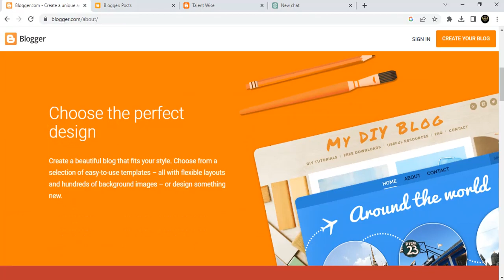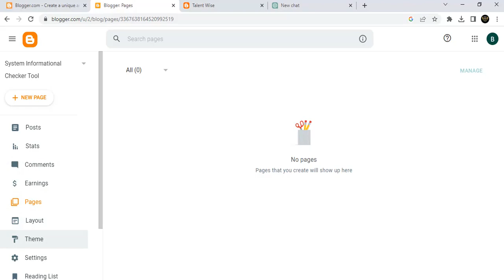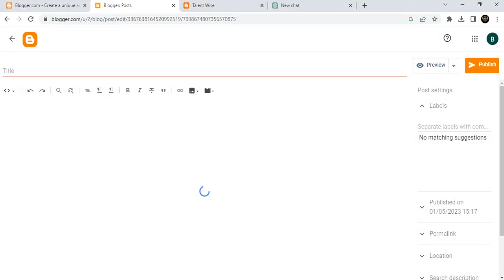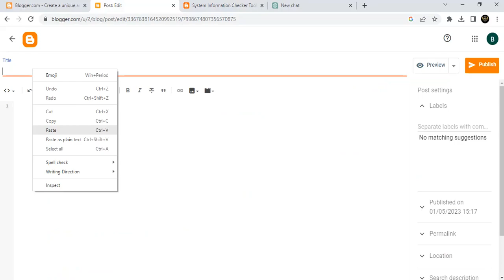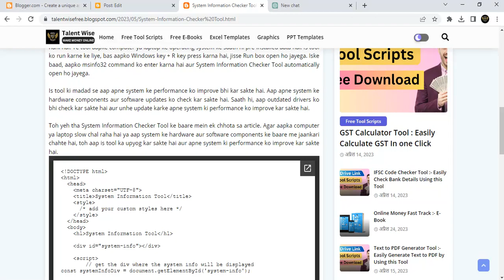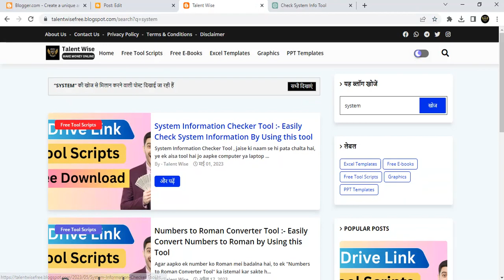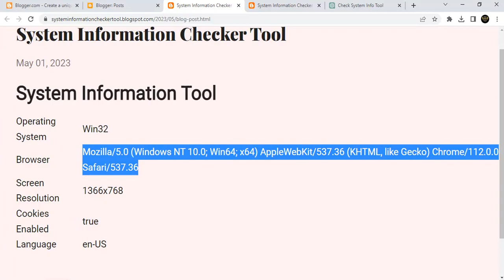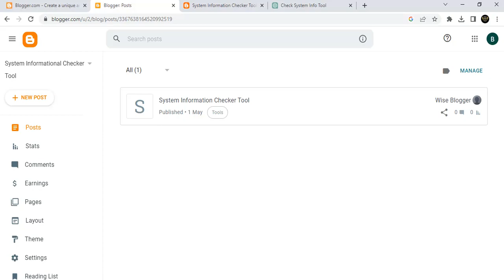🤑ChatGPT से Tool Website बनाओ और ₹60000 हर महीने कमाओ |🔥ChatGPT se paise kaise kamaye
🔥Tital :- 🤑ChatGPT से Tool Website बनाओ और ₹60000 हर महीने कमाओ |🔥ChatGPT se paise kaise kamaye